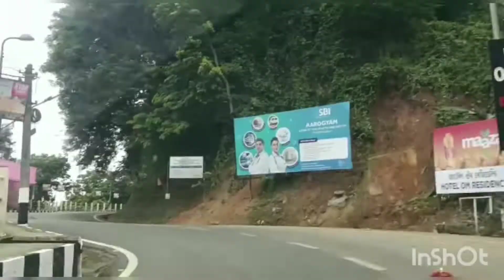বাবা মা সবাই মিলে কামাখ্যা মন্দির গিয়ে পূজো দিলাম আর ছোট মেয়ের ১৮ মাস এর চুল কাটালাম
সবাই মিলে মা কামাখ্যা মন্দির গিয়ে পূজো দিলাম
মেয়ের চুল কাটালাম
Diptis bengali vlog ❤️#